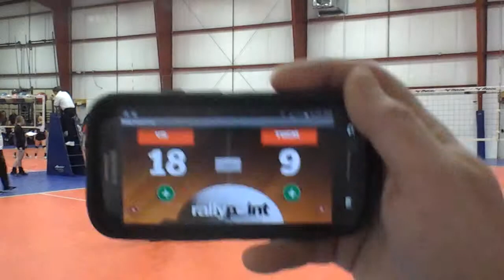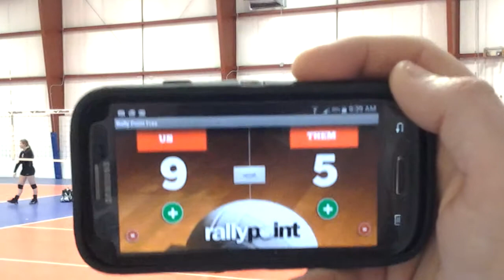Vs Illini Elite Teal pool play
Illini Elite Central Winter Event
1/23/16-1/24/16
25-14 Won
25-12 Won